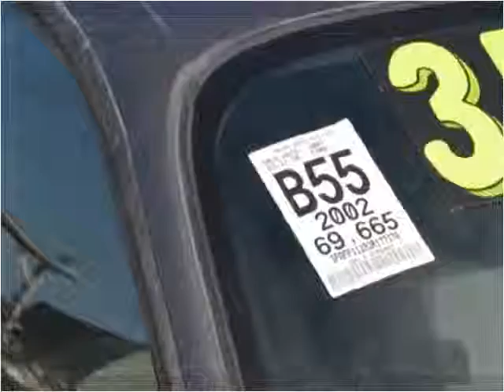2002 Ford Escort Used Cars Lancaster OH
This 2002 Ford Escort is available from 3Digit Auto Sales.